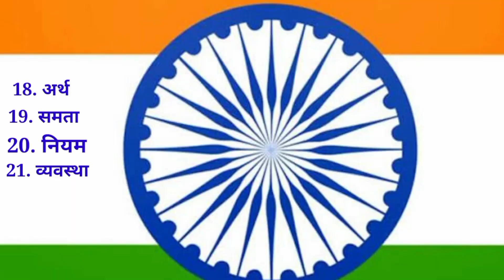Ashok Chakra Mein Tiliyon Ka Kya Arth Hai